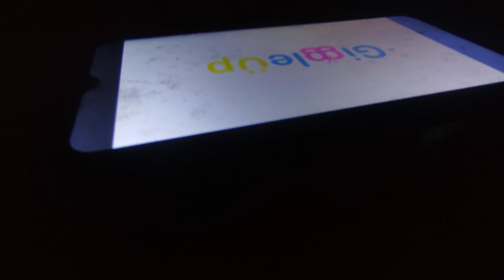Awesome Shape Puzzles 123